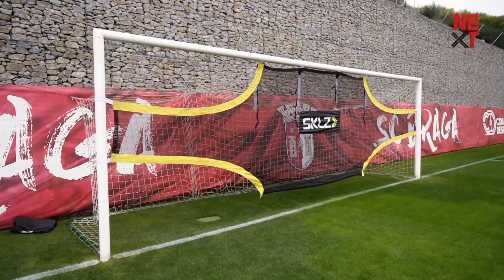Benfica and Porto prepare for Primeira Liga title fight [2020]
The latest 2020 football news on Benfica, Porto and Sporting Braga.

There is certainly nothing normal about football or life in general at the moment. So the return to work for Benfica players offered one small - but critical - departure from how they normally prepare for their training sessions. Every player underwent testing for coronavirus, hoping to be cleared of the illness as they resume the title fight with Porto.

Follow: @unbeatenfootball